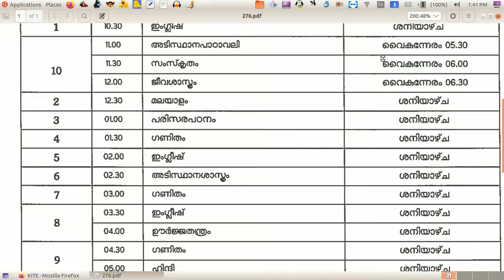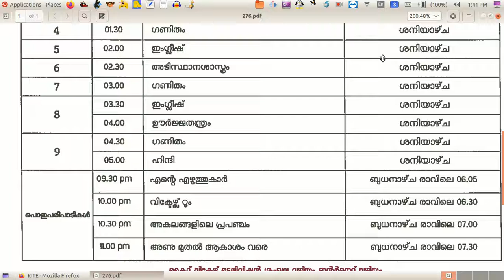Victers Class Timetable 18/08/2020 Tuesday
നാളെ (18/08/2020 Tuesday) വിക്ടേഴ്സ് ചാനലിൽ നടക്കുന്ന ക്ലാസ്സുകൾ